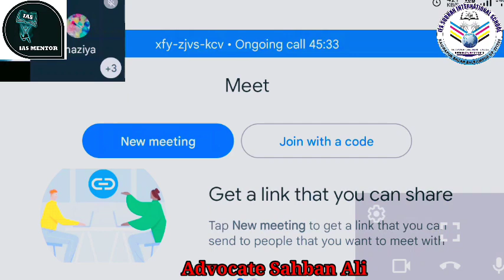Modern History ||Most Important topics for UPPSC 2023|| Summary Lecture|| Advocate Sahban Ali